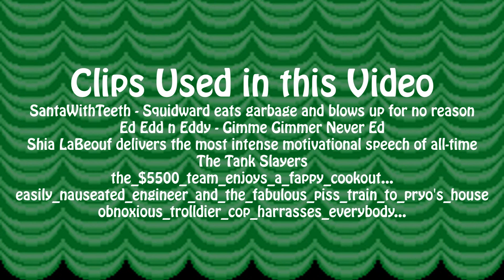4000+ Subscriber Milestone - More Letters to J-Man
Sorry it took so long, but y'know stuff happens. And I'm lazy.